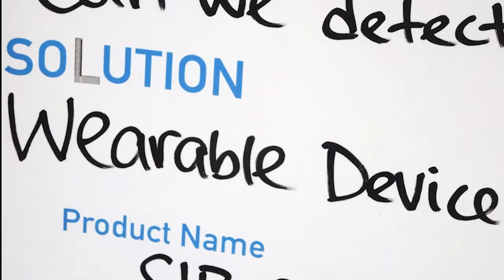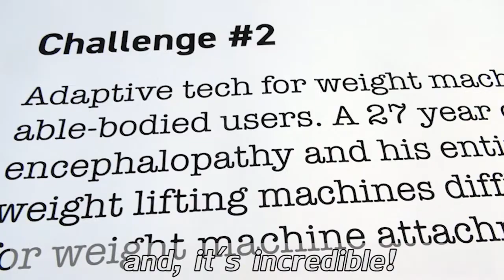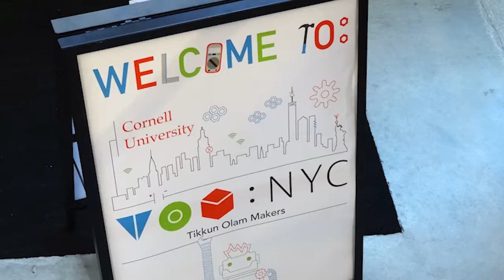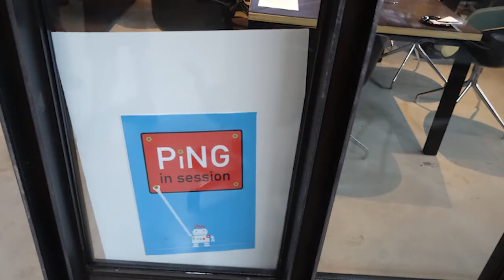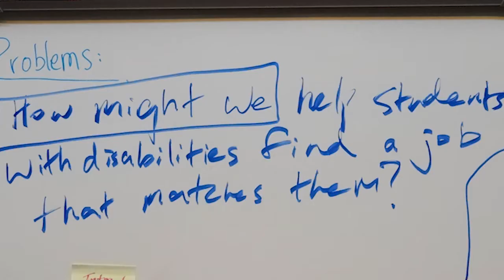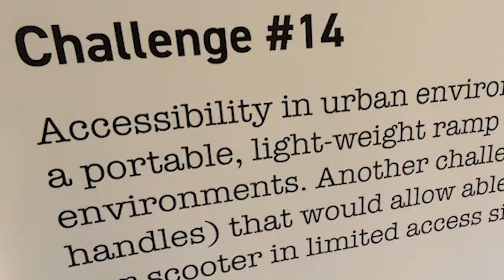Cornell Hackathon to Solve Challenges for People with Disabilities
The Yang-Tan Institute on Employment and Disability at Cornell's ILR School collaborated with Entrepreneurship@Cornell, Cornell Tech & Tikkun Olam Makers (TOM) in a Makeathon in New York City. In this video you can see examples of how teams tackled challenges faced by people with disabilities to deliver open-access product designs.